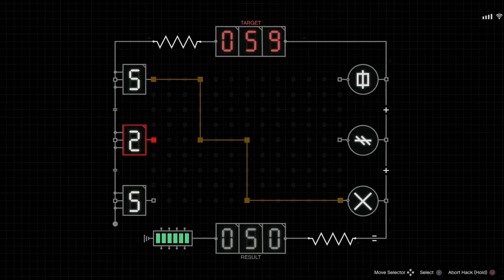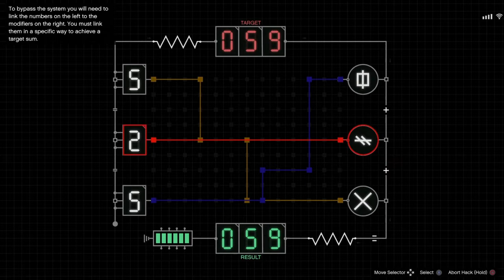BRAND NEW GRAND THEFT AUTO 5 ONLINE UPDATE CAYO PERICO SETUPS & MORE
GO CHECK OUT MY BRAND NEW MUSIC VIDEO OKC FOLLOW ME ON  TIK TOK GO SUBSCRIBE TO ME AND IDKMIKE    CHANNEL   NAME  POWERSMASH HOW TO WIN MILLION DOLLARS TODAY AND EVERY WEEK ON GTA 5 THANKS FOR YOUR TIME CHECK OUT MY SONGS ON YOUTUBE RIDE OR DIE ]  OKC. IN THE CLUB ] FACEBOOK PAGES ] MUSIC GROUP ON FACEBOOK SUBSCRIBER TO ME AND MIKE  CHANNEL PS4 GAMER TAGS  IS [ YOUNGBEAST91 ]  [ YOUNG_BEAST_ENT ] [ YOUNG_BEAST_CREW] [ YOUNG_BEAST_2FLY ]  KING_YOUNG_BEAST ] [ YOUNG_BEAST4LIFE] [ YOUNG_BEAST_SWAG] MAIN ACCOUNT YOUNG_BEAST_SWAG JOIN MY COMMUNITY ON PS4 YOUNG BEAST ENTERTAINMENT4LIFE GTA CREWS INSTAGRAM. PAGES SNAP CHAT Add me on Snapchat! Username: bigdaddy199145 SOUND CLOUD YOUNG BEAST ENTERTAINMENT